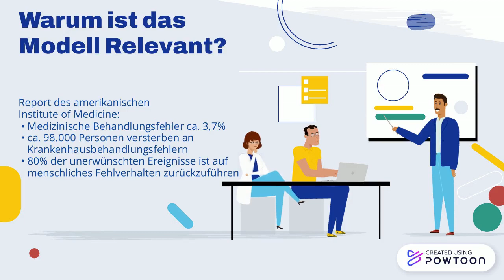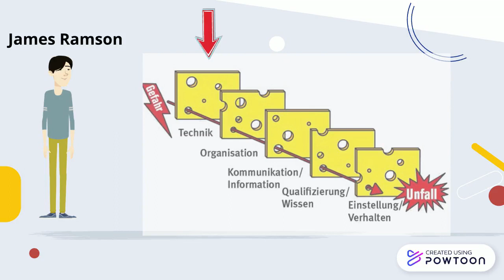Das Schweizer Käse Modell